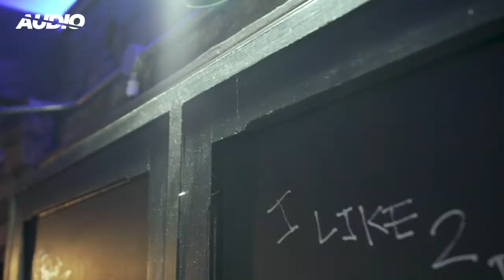The Manc Audio: Live with Delights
We interview up-and-coming Manchester band Delights during their latest World Cup Warm Up Tour at The Eagle Inn. The band spoke with Sophie Sveinsson about Delights past, present and future.

You can also hear glimpses of the song they performed for us which was a medley of Gangsta's Paradise, Careless Whisper, Back to Black and Redbone.

Follow @themancaudio on Instagram for more!